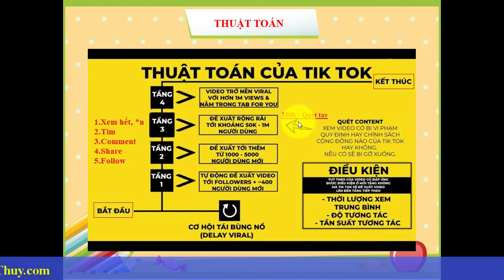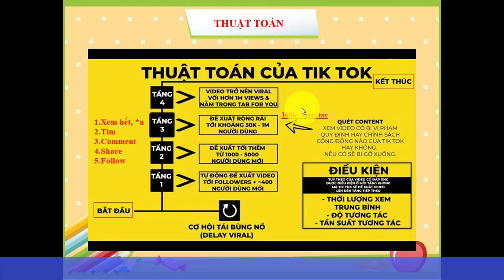BÀI 3. TÌM HIỂU THUẬT TOÁN CỦA TIKTOK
Video này sẽ giải thích giúp bạn cơ chế tiếp cận và đề xuất của Tiktok
Bạn sẽ hiểu tại sao nhiều video có lượng view cao, được ăn đề xuất, còn các video khác thì lại không...